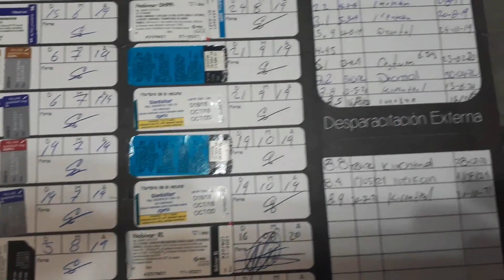✅ Cartilla de Vacunación Canina: Tu Documento Clave para una Vida Saludable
La salud y bienestar de tu fiel compañero peludo son fundamentales, y una de las claves para mantenerlo en óptimas condiciones es entender la importancia de la cartilla de vacunación.
En este video, te sumergirás en el vital mundo de la protección canina, donde descubrirás por qué la cartilla de vacunación es mucho más que un simple documento. Aprenderás cómo esta herramienta esencial puede marcar la diferencia entre la salud y la enfermedad, así como cómo registrar adecuadamente las vacunas y mantener al día el historial médico de tu perro.
Te ofreceremos consejos prácticos y pautas para asegurarte de que tu peludo amigo reciba la atención médica que merece. ¡Acompáñanos en este viaje para garantizar una vida larga, feliz y saludable para tu querido canino!